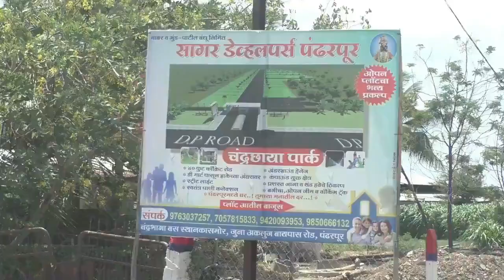रक्तात एक थेंब जरी मर्दपणा उरला असले तर या निवडणुकीच्या मैदानात ! | Uddhav Thackeray Sabha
खेडच्या सभेत उद्धव ठाकरेंचे मुख्यमंत्री शिंदेंना थेट आव्हान
मिंधेच्या हातात धनुष्यबाण,हे शिवधनुष्य पेलणार नाही !
पहा उद्धव ठाकरे यांचे संपूर्ण भाषण